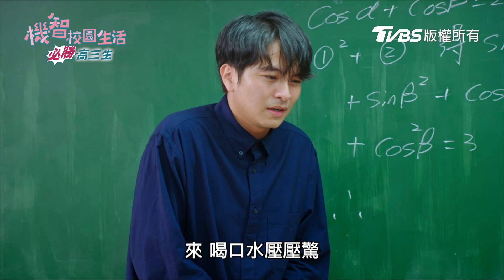機智校園生活 必勝高三生 | EP03精彩回顧 曾抱謙惡夢重現 高二乙班變整人專家 | TVBS 42台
TVBS八點檔《 機智校園生活 》播出資訊：
12/15起 週一至週五